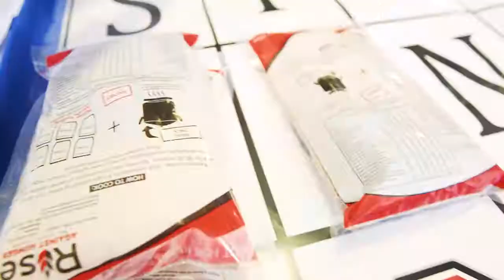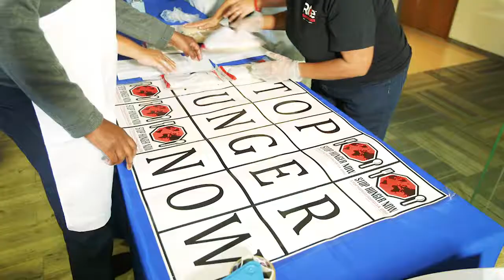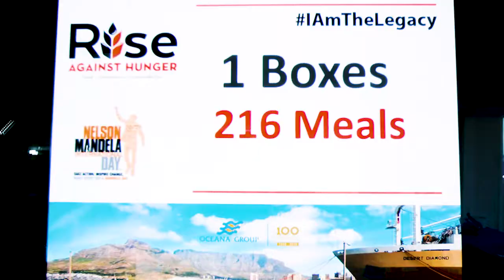2018 Q2 VIDEO OCEANA RISEHUNGER V01